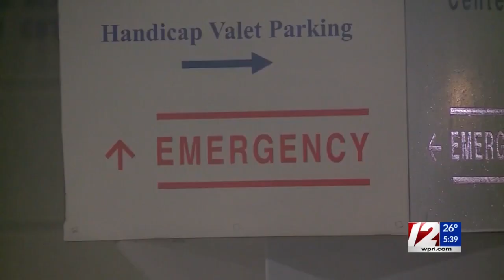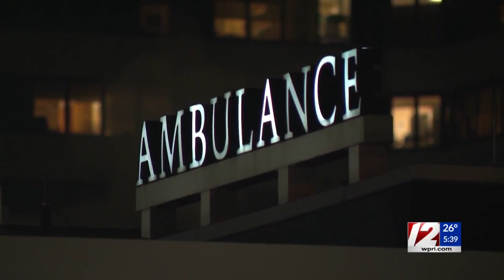RI doctors seeing high rate of hospital readmission among COVID-19 patients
Rhode Island emergency departments are seeing COVID-19 patients readmitted at high rates, spurring one hospital group to try and improve at-home monitoring and care.